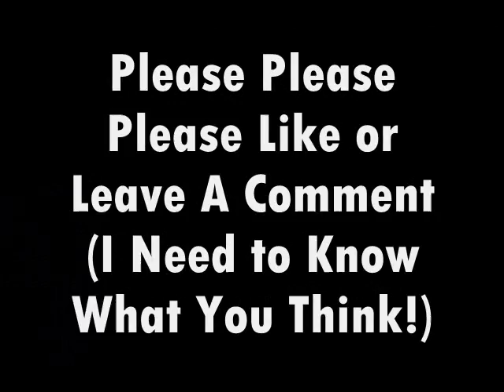Scrambled Beats - Matt McCloskey (Official Music Video)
Matt tries to scramble some eggs for breakfast. When things start to get out of hand, hilarity ensues. Luckily our cameras were there to cover everything.

Hey everyone! My name's Matt and I am the founder of Northpaw Productions.

The video you're watching is a my viral video project I created for my Information/Networks class I'm taking this semester. As part of the project, my professor told us that whoever's video got the most views on YouTube would receive an automatic 100% on the final exam.

PLEASE help me win this competition. Here's what you can do,
1. Watch this video
2. Comment on it
3. Like it
4. Favorite it
5. Show at least one friend
6. Keep repeating steps 1 and 2 :)

Thanks again to all my friends and subscribers for the continued support since I started this channel. This is where I need you the most. LET'S WIN THIS THING!!!

Cheers,
-Matt

Song List
Born This Way -- Lady Gaga
California Gurls -- Katy Perry
One Way Or Another -- Blondie
Cooler Than Me -- Mike Posner
Gangster's Paradise -- Coolio
OMG -- Usher featuring Will.I.Am.
In The End -- Linkin Park
Pretty Good At Drinking Beer -- Billy Currington
Pursuit of Happiness -- KiD CuDi
Sunglasses At Night -- Corey Hart
Eye of the Tiger -- Survivor
Lose Yourself -- Eminem
Play That Funky Music -- Wild Cherry
Magic -- B.O.B.
Satisfaction -- The Rolling Stones
Like A Rolling Stone -- Bob Dylan

Lyrics

My mama told me when I was young, once you party with us you'll be fallin in love whoa, California gurls, one way or another I'm gonna find ya I'm gonna getcha getcha getcha getcha one way or another, write you a song to make you fall in love I would already be living in a gangster's paradise. We've been spending most our sweet Caroline. Good times never seemed it's a quarter after one I'm all alone, and I can feel it coming in the air tonight. Oh my gosh. I did it again, but all I know I tried so hard and got so far, but in the end I'm pretty good at drinking beer. I'm on the pursuit of happiness and I know everything that shine ain't always gonna be gold, yeah, I'll be fine. I wear my sunglasses at night so I can, so I can. It's the eye of the tiger it's the thrill of the fight rising up to the music the moment you want it, never let it go. You only get one shot, do not miss your chance to blow cause opportunity comes when somebody shouted play that funky music, white boy. Play that funky music, white boy.

I've got the magic in me and I can't get no, like a rolling stone.

Additional Tags
Scrambled Beats
Dr. Dre
Eggs
Northpaw Productions
Matt McCloskey
Sublime
Mashup
Parody
Medley
Funny
Creative
Piano
Vocal
Cover
Driveway
Basketball
Golf Club
Sledgehammer
Detroit Tigers
America
Non Alcoholic Beer
Psycho Shower Scene
Rocky
Sylvester Stallone
Baseball Bat
Meijer